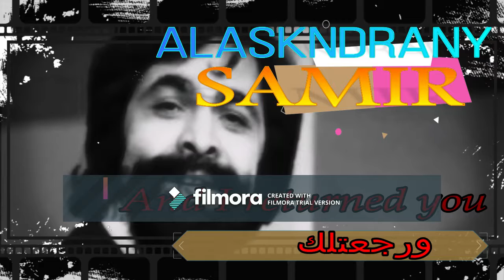SAMIR ALASKNDRANY- And I returned you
سمير الإسكندراني، الفنان المصري الذي وُلد في 8 فبراير 1938، كان مغنيًا وفنانًا ورسامًا متعدد المواهب. نشأ في حي الغورية بالقاهرة، وكان والده تاجر أثاث ومحبًا للفن، مما أتاح لسمير فرصة التفاعل مع كبار الشعراء والملحنين مثل زكريا أحمد وبيرم التونسي وأحمد رامي. درس في كلية الفنون الجميلة وتعلم اللغة الإيطالية، وهو ما فتح له الأبواب لاستكمال دراسته في إيطاليا. عمله مع المخابرات المصرية كجاسوس مزدوج كان له دور بارز في تاريخ مصر الحديث، حيث ساهم في كشف العديد من الخطط التجسسية. كمطرب، قدم سمير الإسكندراني العديد من الأغاني التي تركت بصمة في الثقافة المصرية، ومنها "يا نخلتين في العلالي" و"Take me back to Cairo". توفي في 13 أغسطس 2020، تاركًا وراءه إرثًا فنيًا غنيًا وقصة حياة ملهمة.